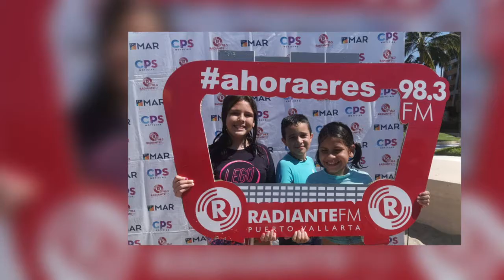Exitoso concurso de "Castillos de Arena" de Radiante 98.3 FM | CPS Noticias Puerto Vallarta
Este fin  de semana, nuestra estación hermana RADIANTE FM 98.3 realizó por segunda ocasión su concurso de "Castillos de Arena" en la playa del Hotel Club Regina en nuestra ciudad, a la cual acuedieron alrededor de 40 niños acompañados de algunos familiares y amigos cercanos para que los apoyaran a construir el Castillo más creativo y original.